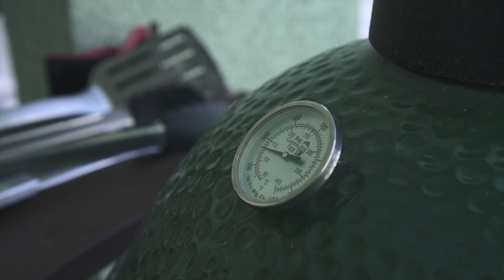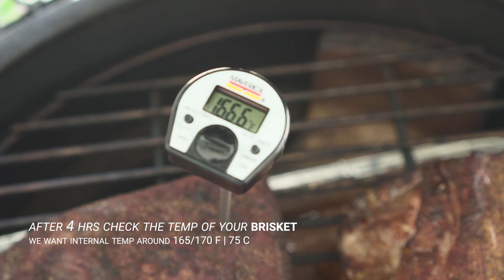Beef Brisket Recipe: The Fool-Proof Method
You can't fail with this incredibly easy beef Brisket recipe. Just be patient, start early in the morning, and you'll have the most incredible reward for dinner, your own brisket. Packed with flavour, juicy and tender. It's just so good.
This is smoked on the Green Egg, but you can use any other smoker (for a real bbq taste) or a conventional oven at the temperatures explained in the video.

1.8 kg | 4 lb Brisket Flat Cut
1 TBS Kosher Salt
1 TBS Black Ground Pepper
Some Hickory Chunks for smoking
Coffee (Optional)
6-8 Small Slider Buns

Smoking time: around 7-8 hrs at 260 F | 125 C